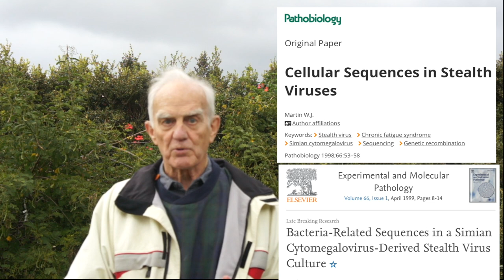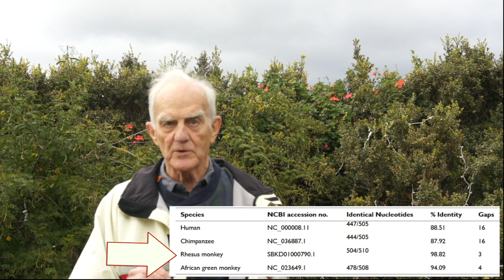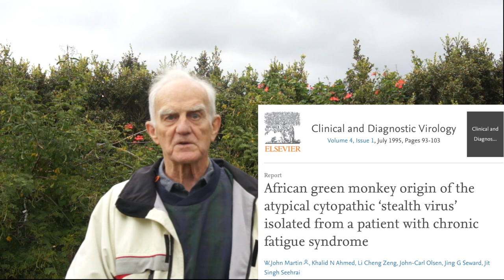Infectious, Monkey-Derived DNA Sequences Transmitted to Humans by Stealth Adapted Viruses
This video describes the transmission to humans of viruses, which have originated in monkeys used to produce polio vaccines. The viruses have undergone stealth adaptation by deletion or mutation of the genes coding the virus components normally targeted by cytotoxic T cells. The viruses have also acquired portions of the monkey's cellular genome, which have become infectious for humans, with potentially devastating consequences. Stealth adapted viruses can be suppressed if sufficient energy is available to the infected cells. The energy can be provided by KELEA activated water. An abundant source of KELEA activated water is available and should help many of those infected with stealth adapted viruses. This video provides an overall review of recently published research and the opportunity for clinical studies using the naturally available KELEA activated water. Basic information is also available in the book "Stealth Adapted Viruses; Alternative Cellular Energy (ACE) & KELEA Activated Water." A download of the book and of newly published articles can be purchased.